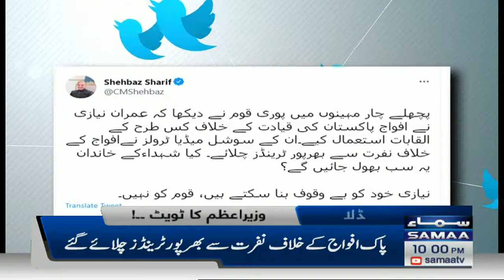Samaa News Headlines 10pm | SAMAA TV | 10 August 2022